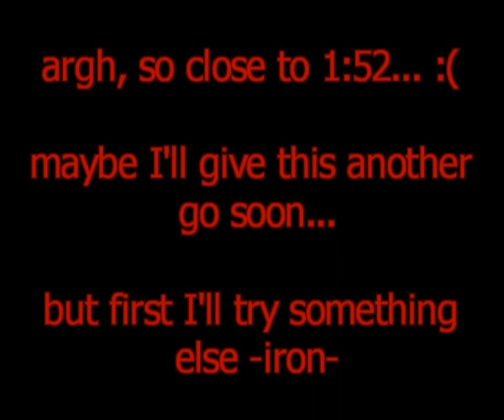BlackWolves-666 - Raingod Spires - 1.53.08 - Bike - MotorStorm PR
2 Laps - 1.53.08 - BlackWolves-666 - Date: 01/23/2010 - Second bunnyhop cost me a 1:52...